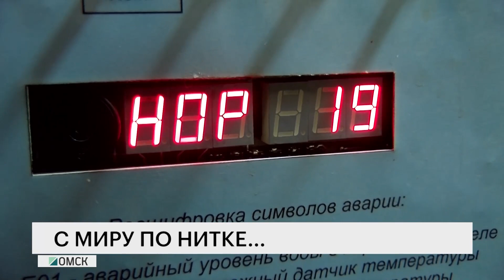С миру по нитке...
Благотворительные акции по сбору вещей проводятся регулярно. Люди приносят одежду, игрушки, книги, но мало кто интересуется - доходят ли вещи до адресата? Куда попадает собранное неравнодушными горожанами добро и много ли в Омске людей, нуждающихся в такой помощи? Подробности в нашем специальном репортаже.